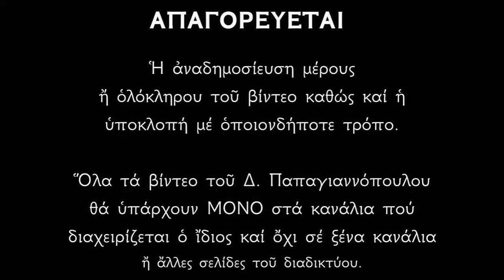25 ΙΑΝΟΥΑΡΙΟΥ - Απολυτίκιο Αγίου Γρηγορίου του Θεολόγου | Δημήτριος Παπαγιαννόπουλος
25 Ἰανουαρίου - Ἡ Ἱερὰ μνήμη τοῦ ἐν Ἁγίοις Πατρὸς ἡμῶν Γρηγορίου τοῦ Θεολόγου.

Ὁ ποιμενικός αὐλός τῆς θεολογίας σου, τάς τῶν ῥητόρων ἐνίκησε σάλπιγγας· ὡς γάρ τά βάθη τοῦ Πνεύματος ἐκζητήσαντι, καί τά κάλλη τοῦ φθέγματος προσετέθη σοι. Ἀλλά πρέσβευε Χριστῷ τῷ Θεῷ, Πάτερ Γρηγόριε, σωθῆναι τάς ψυχάς ἡμῶν.

«Ὁ Θεὸς ἀπὸ κάθε ἄνθρωπο ποὺ εἶναι βαπτισμένος ζητάει αὐτὰ τὰ τρία : Ἀπὸ τὴν ψυχὴ ὀρθὴ πίστι, ἀπὸ τὴν γλῶσσα τὴν ἀλήθεια καὶ ἀπὸ τὸ σῶμα τὴν σωφροσύνη».
Ἅγιος Γρηγόριος ὁ Θεολόγος

*** ΠΡΟΣΟΧΗ !!!